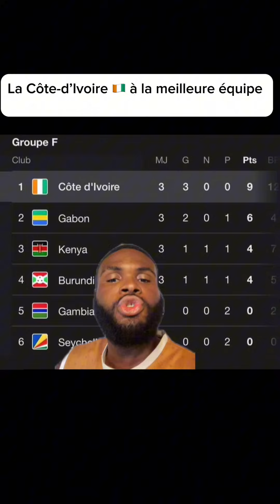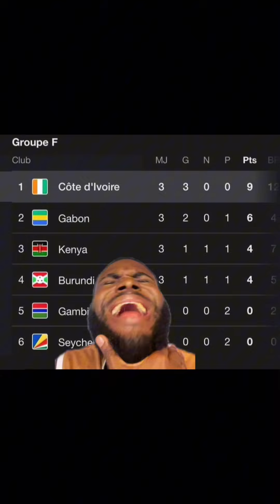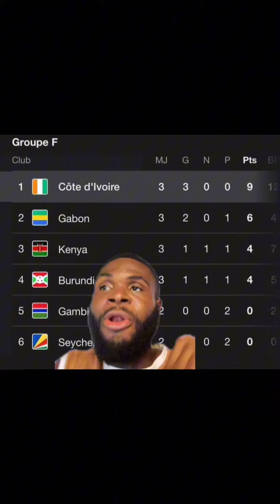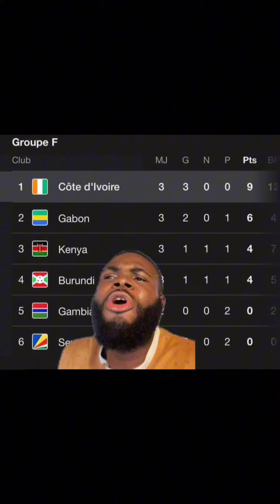La Côte-d’Ivoire 🇨🇮 a la meilleure équipe de ces qualifications au mondial 2026 en zone Afrique